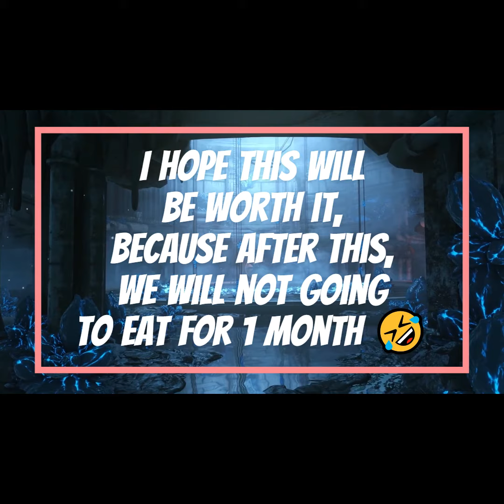Basic Formula: Serpent Shotgun for 3k FEDS! | LifeAfter